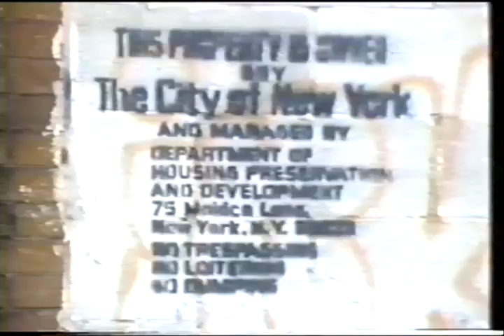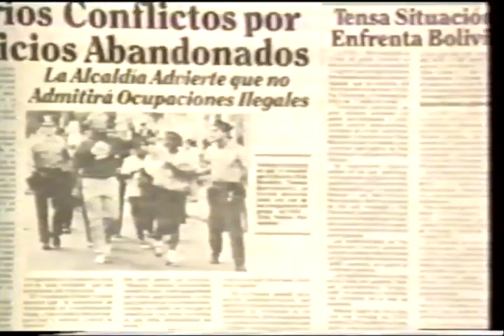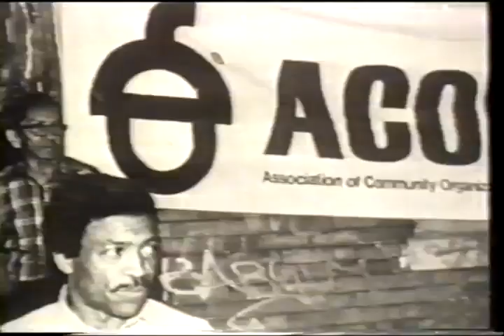New York Squatting Campaign